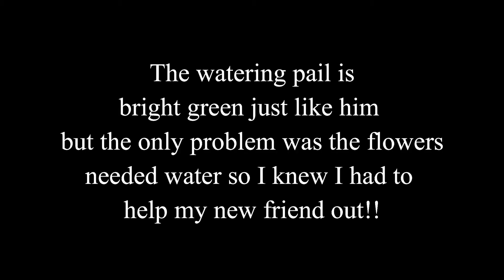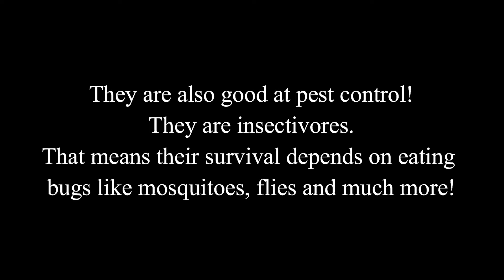Helping An American Tree Frog!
On this adventure I am helping an American Tree Frog by relocating him to a safer place!